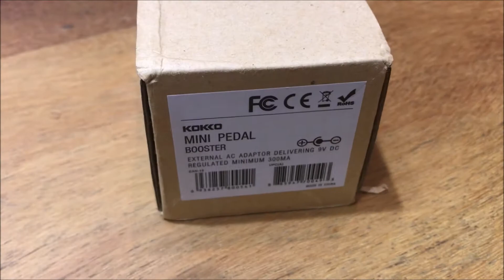UNBOXING #4 - KOKKO BOOSTER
Mais um pra série de unboxing, view do mini mini mini mini pedal

ALIEXPRESS (Vários Pedais Kokko)
EBAY (Vários Pedais Kokko)